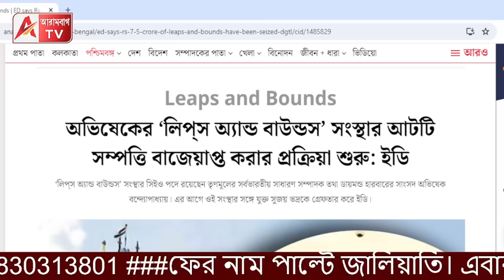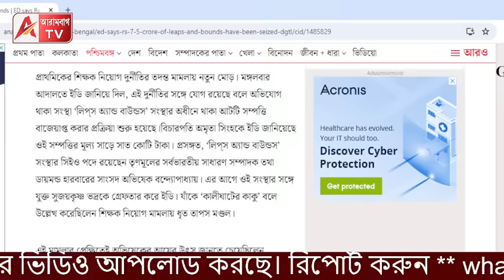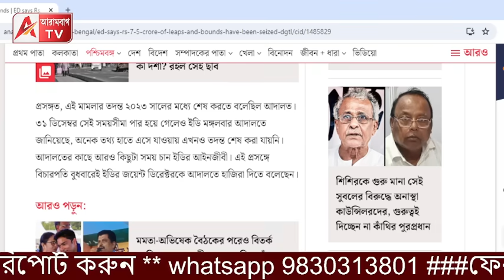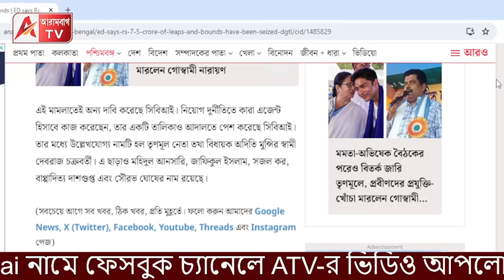এবার কি ফাঁসির মঞ্চে ঝুলবেন অভিষেক? কারণ ৫ পয়সা নয়, দুর্নীতির বহর কোটি কোটি, দেখুন